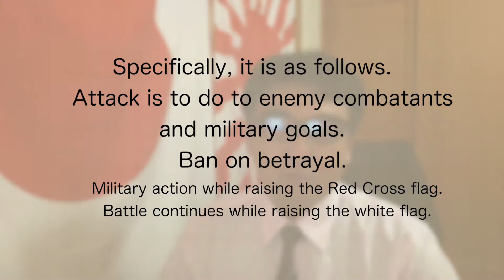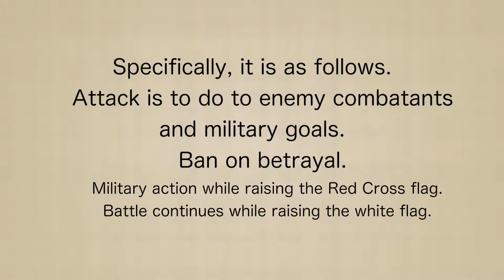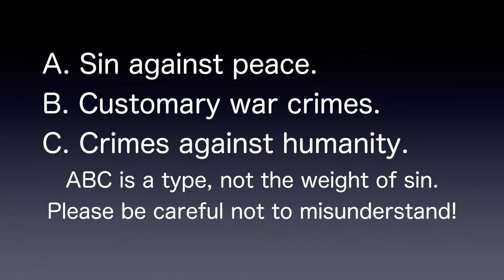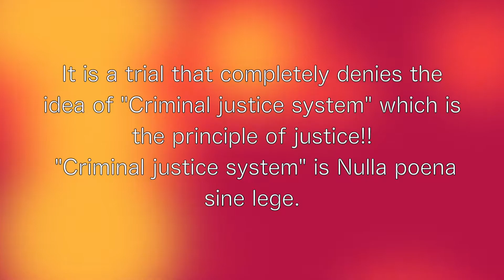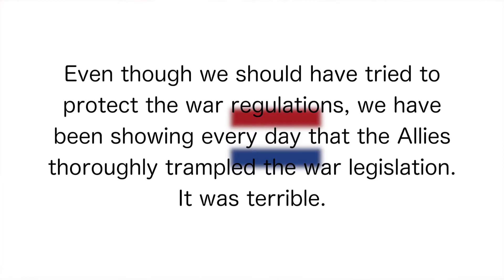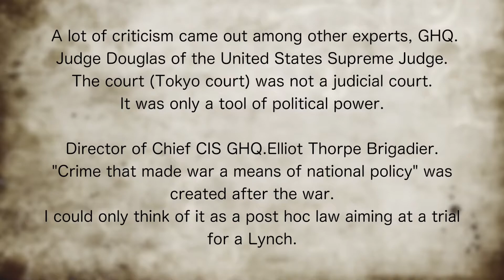戦争犯罪人？war criminals.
A forgery to not inform the world of Japanese justice.This topic is "the so-called war criminals".
Do you know "war criminals"?
今回の話題は、いわゆる戦争犯罪人。
皆さんは「戦犯」ってご存知ですか？
正しく知って後世に伝えましょう！